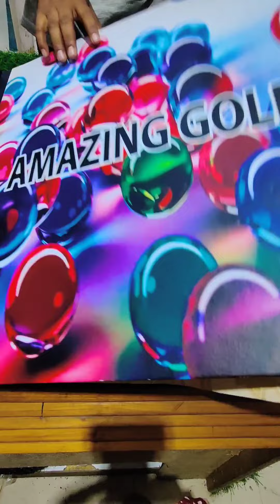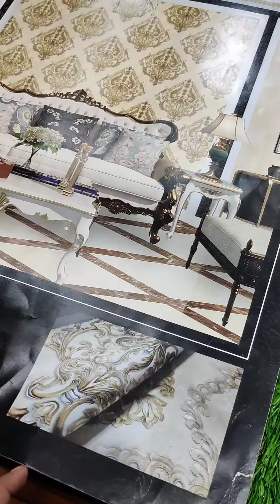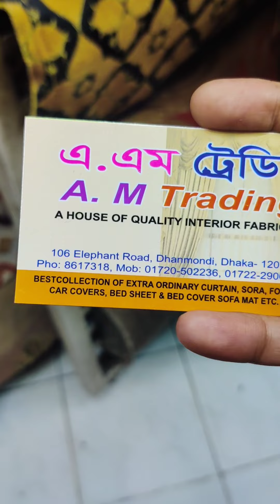It's all about home decore shopping (vlog -63)